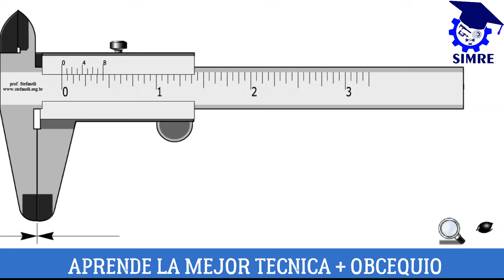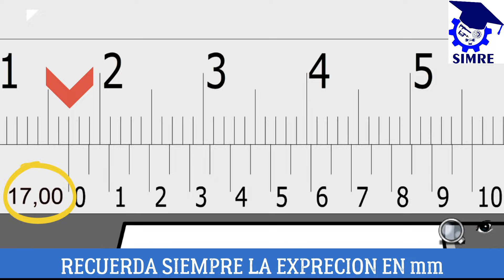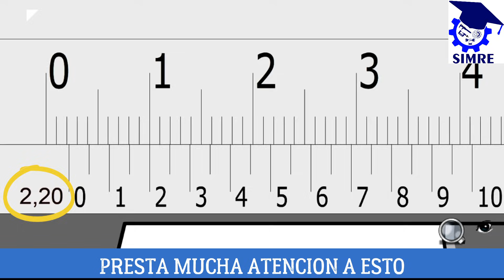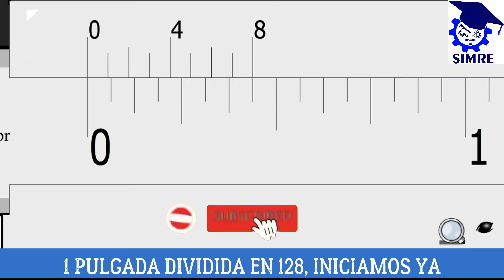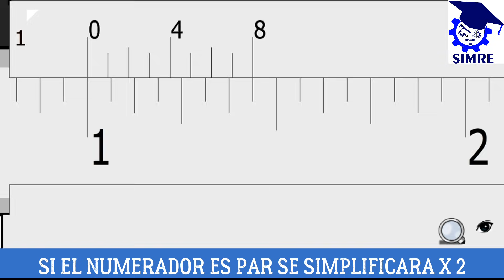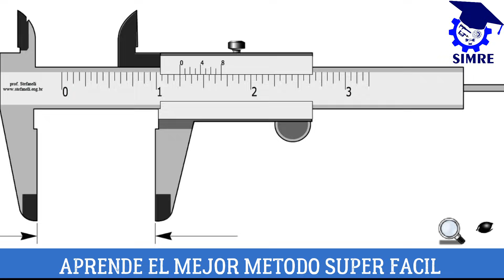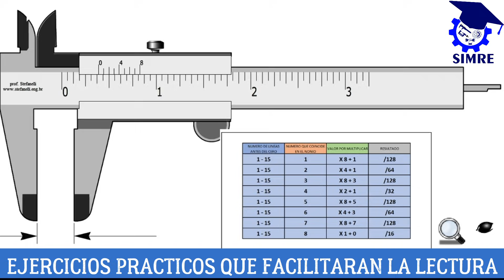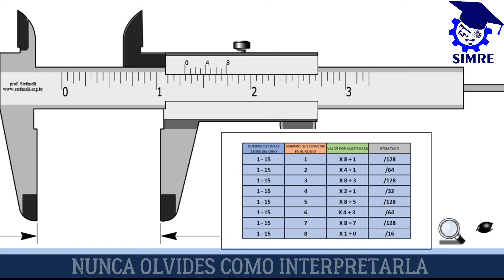COMO MEDIR CON EL PIE DE REY O VERNIER [ GRAN MASTER CLASS] EN MILIMETROS Y PULGADAS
En este increíble video te enseñaremos a medir e interpretar con el pie de rey o vernier como mejor lo conozcas, y te obsequiaremos una increíble técnica la cual te ayudara a interpretar el pie de rey en pulgadas de una madera muy fácil.

⏳CAPITULOS⏳
0:00 TEMAS A TRATAR EN EL VIDEO - INTRODUCCION
0:35 PIE DE REY EN MILIMETROS
2:32 LECTURA EN MILIMETROS
4:50 LECTURA EN DECIMAS DE MILIMETROS
8:52 FINALISACION DE LECTURA EN MILIMETROS
9:27 LECTURA EN PULGADAS
10:40 LECTURA DE HASTA 1/16"
12:36 SIMPLIFICACION DE FRACIONES
15:56 REPASO DE FRACIONES SIMPLIFICADAS
18:16 TABLA PARA LECTURA DE 1/128"
20:54 EJERCICIOS DE LECTURA HASTA 1/128"
25:00 AGRADECIMIENTO Y RECOMENDACION - FINAL